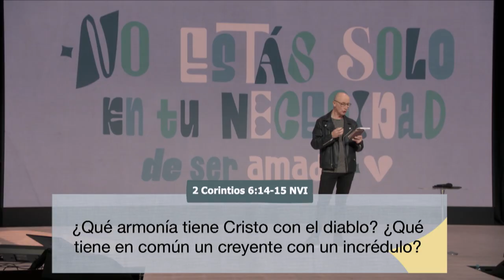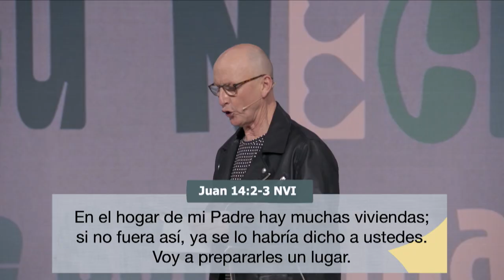No estas solo en tu necesidad de ser amado - Andrés Corson - 9 Octubre 2022 | Prédicas Cristianas